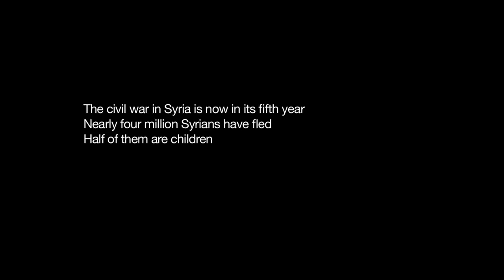IDFA 2015 | Trailer | This Is Exile: Diaries of Child Refugees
An intimate portrait of Syrian children fleeing to neighboring Lebanon to escape the violence of civil war.